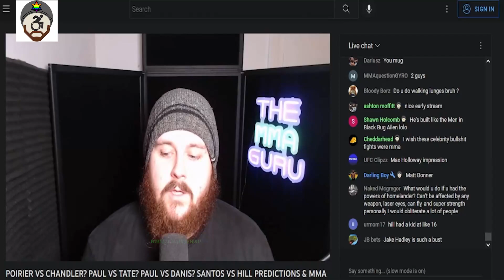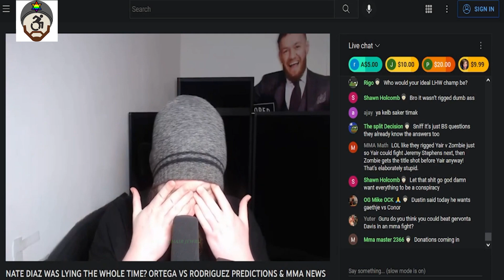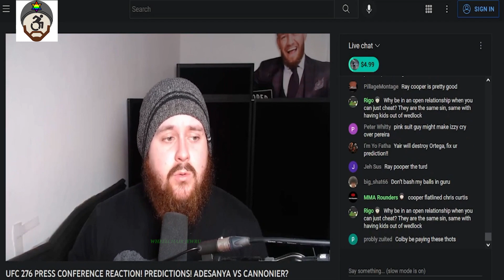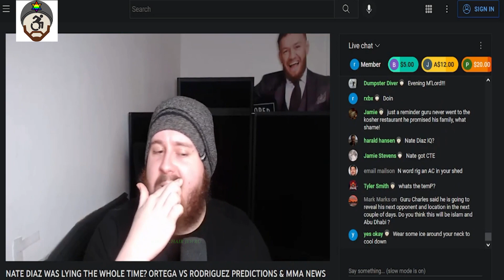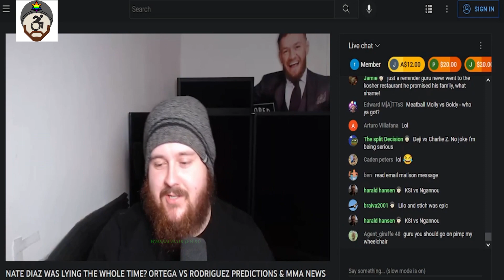MMA Guru sounds like Max Holloway and has low Testosterone.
I make less than a 2$ a day from ad revenue sometimes. Even with 22k views every 48 hours. SoyTube is wrecking me.

Look here. Look. Listen. Look Up "The MMA Guru" on YouTube.